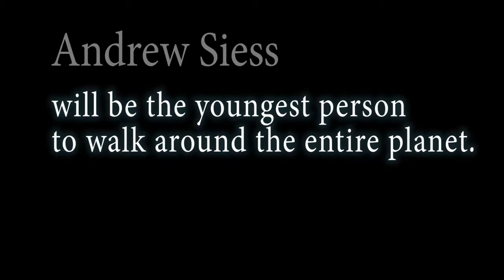Siess AMA movie final